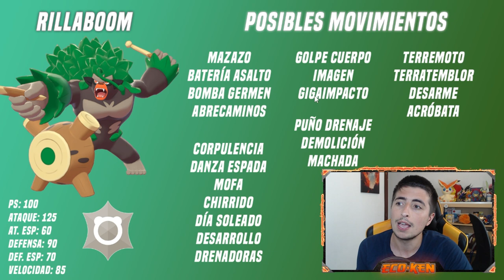🔥 LOS MEJORES POKÉMON para DERROTAR a RILLABOOM de 7 ESTRELLAS en Escarlata y Púrpura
¡¡TE ENSEÑO los MEJORES POKÉMON para DERROTAR a RILLABOOM EL IMBATIBLE de 7 ESTRELLAS!!

🔽 ¡MIS REDES! 🔽

🔽 MARCADORES 🔽
0:00 Introducción
0:25 ANÁLISIS RILLABOOM 7 ESTRELLAS
3:13 MEJORES POKÉMON para DERROTAR a RILLABOOM EL IMBATIBLE
3:26 CONSÍGUELOS TODOS GRATIS
4:03 Corviknight (EL MEJOR)
6:08 Arceus Lucha
7:05 Koraidon
7:36 Annihilape
8:40 Zapdos de Galar
9:22 Ferropalmas (Iron Hands)
10:09 SUSCRÍBETE PERRO